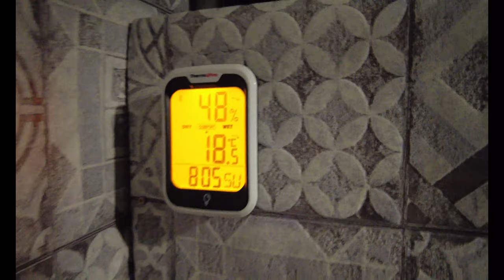Van life -Test China Standheizung bei -2 Grad im Camper - Verbrauch in der Nacht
Peugot Boxer L1H1 mit einer Vevor China Standheizung (115 Euro)
Mein Fazit nach jetzt circa 14 Tage ist sehr sehr positiv. Gute Verarbeitung, grosser Umfang bei der Lieferung und super Leistung.
Test bei -2 Grad in Russland (Oktober 2023)
Hilf uns den Van auszubauen, da ist noch sehr viel zutun: